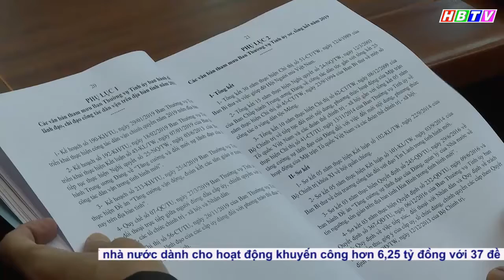Ban dân vận tỉnh ủy tổng kết công tác dân vận và hoạt động của các BCĐ cấp ủy tỉnh về CT dân vận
Ban dân vận tỉnh ủy tổng kết công tác dân vận và hoạt động của BCĐ cấp tỉnh  ủy về công tác dân vận ( Phát trong Thời sự Hòa Bình ngày 19/12/2019)